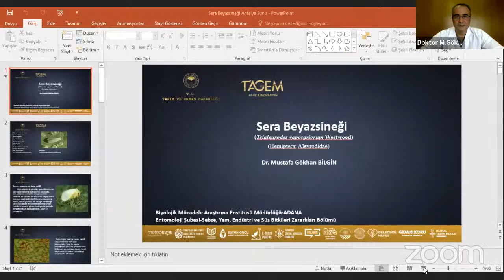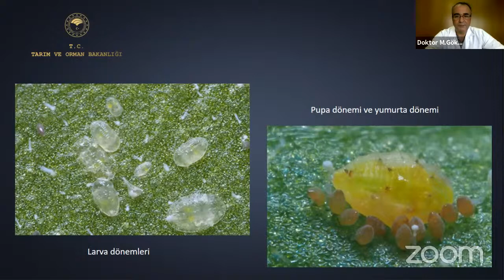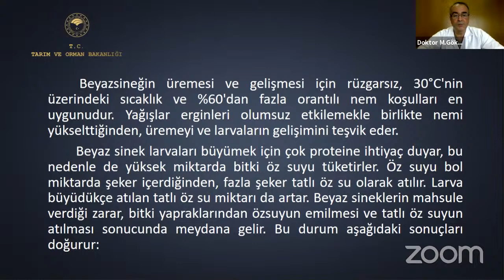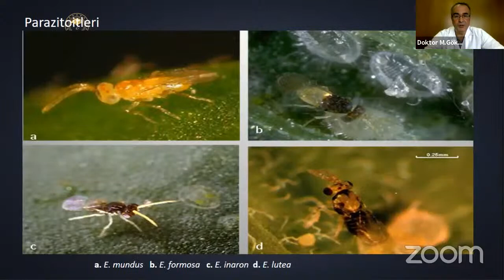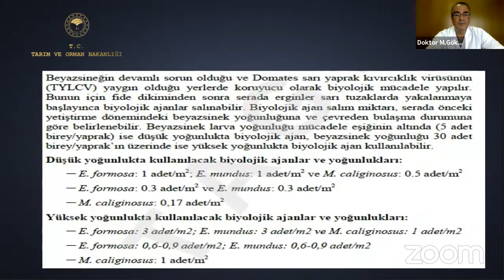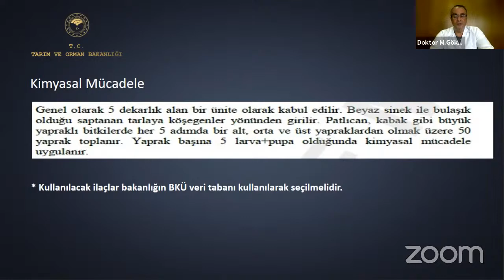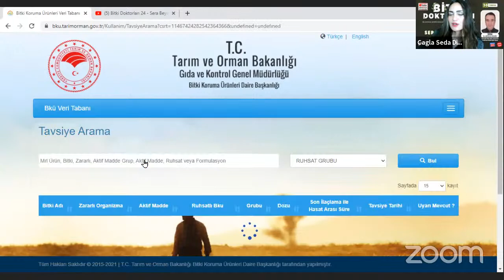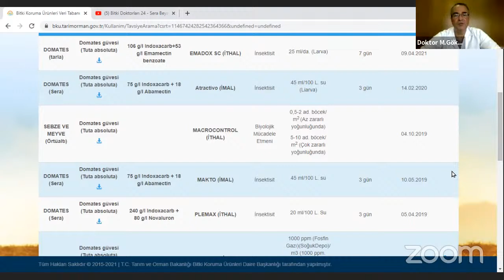Bitki Doktorları 25 - Sera Beyaz Sineği [ Trialeurodes vaporariorum ( Westwood )] ve Mücadelesi